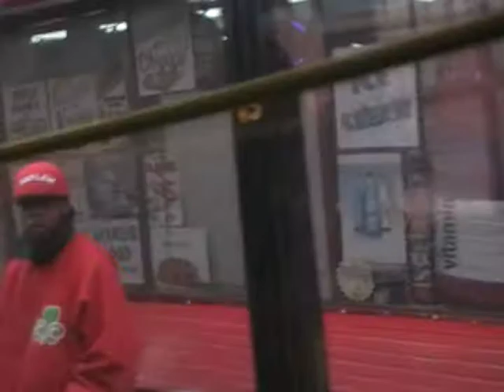ALBANY POLICE DEPT. 19- YEAR OLD SHOOTING AND DEAD 12/29/11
ALBANY   POLICE   CHIEF   KROKOFF    ORDERED    AFTER   ASKING    THE  MAYOR.    AND   OTHER'S   FOR  INTERNAL   INVESTIGATION  (  ANOTHER    WORD'S   COVER   UP   AND  BULL  SHIT  )   ( HAND  PUPPET )  19 -  YEAR   OLD   TEEN   FROM  TROY  , N.Y.   12/29/11   THE  POLICEMAN  SHOOT   THE  TEEN  SPEAK  HE  HAVE  A  GUN  THEN  HAVE  NOTHING   THEN  HAVE  A  CELL   PHONE  ALBANY   POLICE  DEPT.  HALF   OF  THEY  OFFICER  ARE  CORRUP   THE  OTHER  HALF  LOOK  THE   OTHER  WAY  AND  KEEP  QUIET  ARE  USE   BY  OTHER'S  FOR  THEY  PRIVATE  USE   LIKE  MY  FORMER  RESIDENT.  INDIA  FEMALE  " DOCTOR."  NEESHA   NAIK .